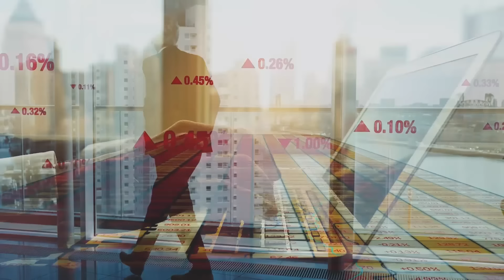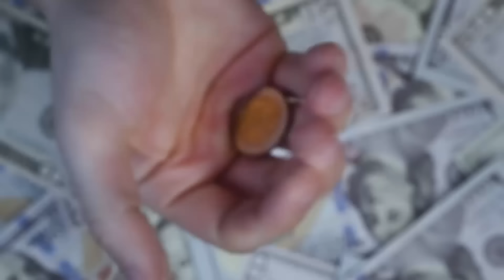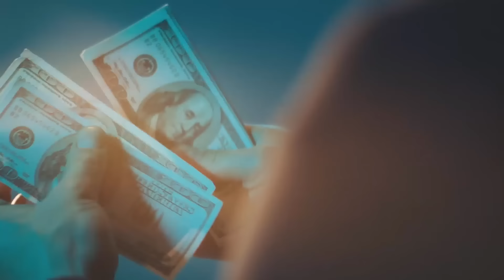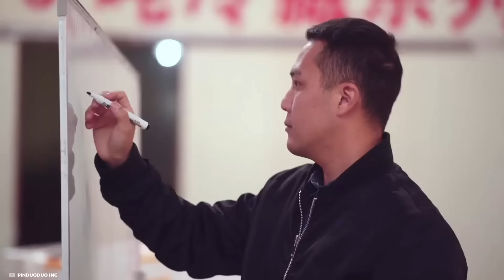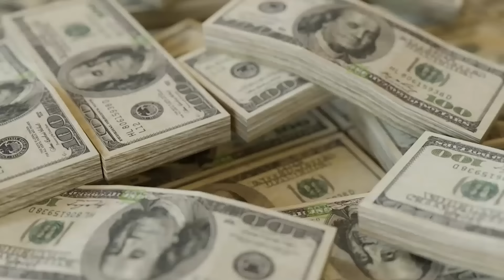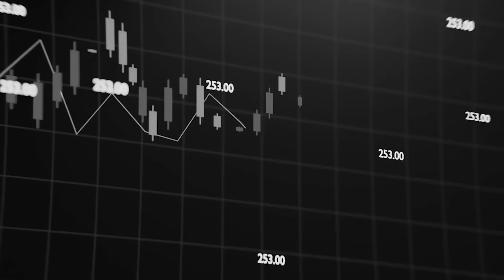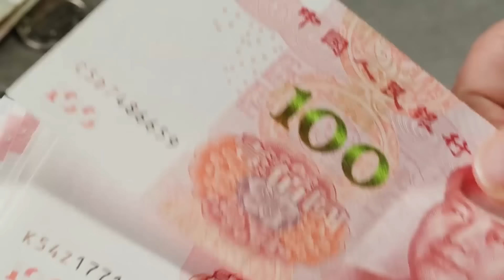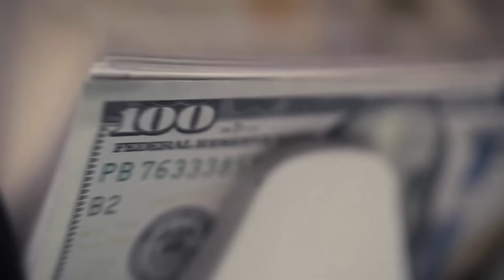The Trillionaire Life Of The Richest Asians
Asia, a continent steeped in rich cultures, is also home to some of the world's wealthiest individuals. Ever wondered what their lavish lifestyles entail? From opulent mansions to private jets and supercars, these Asian billionaires possess the finest luxuries money can buy. Join us as we delve into the extravagant lives of the richest people in Asia.